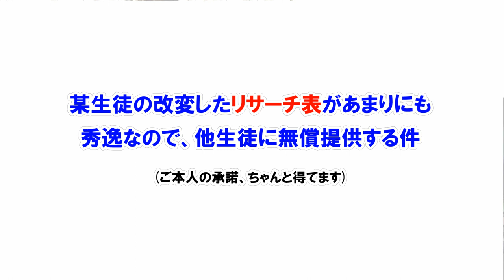生徒専用【商品リサーチ表】が劇的に進化します！（阿部さんありがとうございます）